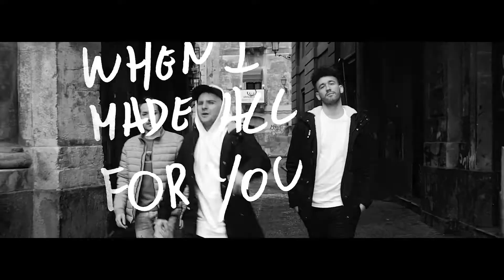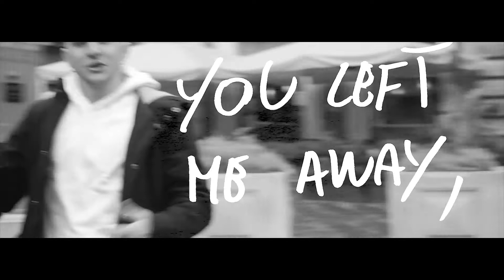Dejack & Luminhertz - Alone (ft. Kevin Carpinteri)